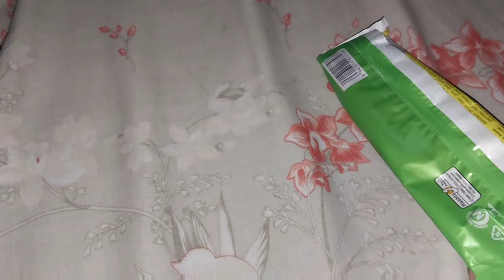Vlog:ye dirts ki crumbling ka b apna he maza hai dil nhin bharta 😍 water pool crumbling